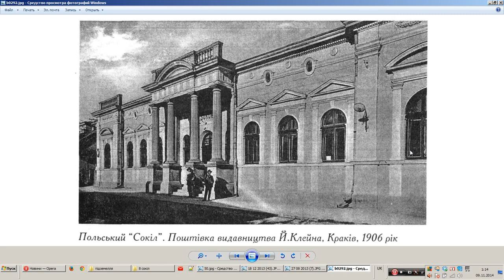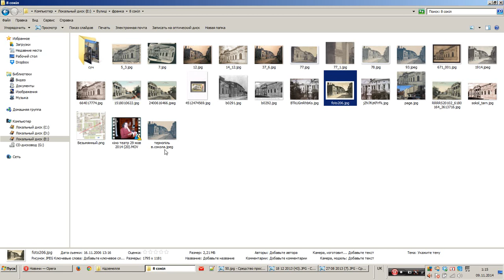Чому знищили фасад тернопільського будинку "Сокола"?